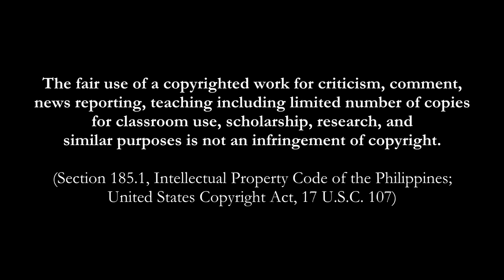Review: "Dati" and McDonalds "Ang Huling El Bimbo" - Emir's BTIN Balik Tanaw / In Hindsight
English subtitles available. Kahit papaano, nasimulan, di ba? / Hey, we have to start somewhere.

* BTC Legacy: 16F8FNs6VBn1ZyEywSJCkuwgQd6MP1ofyH
* BTC Segwit: bc1qclf90h2t9jr6mwqge7n58355zjk9vvt5k77mc6
* ETH ERC20: 0x1C7b7c9BA54cCE344cB9121E43ce17dCe2fd770f
* DOGE: D5GL3YjQCSHdNC97F7a2ZQ9x6MHwrL3hWw
* LTC: LVXUgYgJw6hjragftRHPQvqGZTtHyExh3T
* Brave Rewards: Not available

No more Odysee.

00:00 Intro to My Show
01:54 Intro to "Dati"
03:20 "Dati" chorus
03:54 "Dati" review proper
07:30 In relation to McDonald's "Ang Huling El Bimbo" ad
14:30 "Dati" (Christmas version) chorus
15:05 "Dati" Christmas version review
18:19 Outro